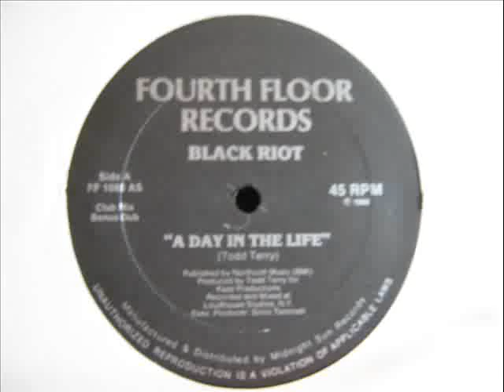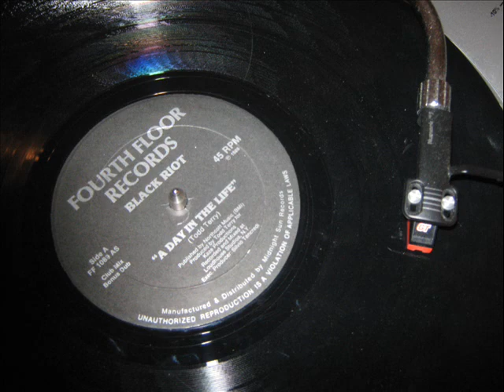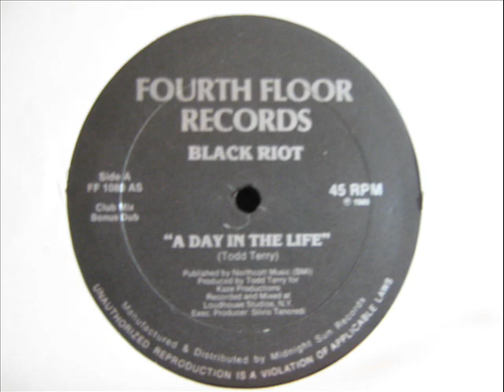Black Riot (Todd Terry) - A Day In The Life (DUB & CLUB MIX)